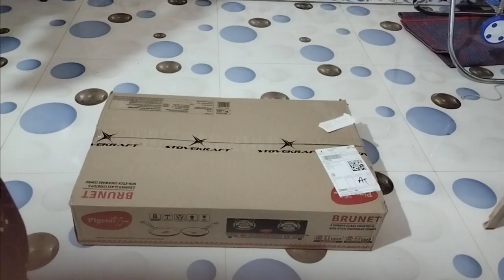Flipkart pigeon Gas stove under 2000....//it's me kailash